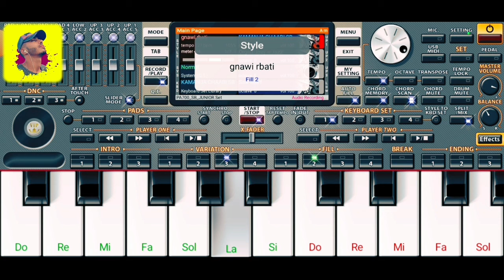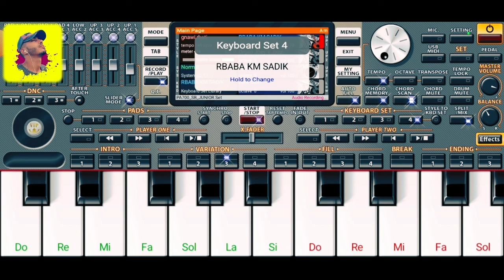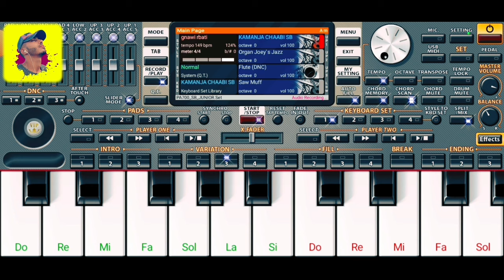همالو العيب جامنو 🔥🎻🥁 - Cha3bi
إلى عجبك الفيديو متنساش زر لإشتراك وزر لايك باش يوصلك كل جديد ❤وشي كومنطير عطيني تقييم ديالك أو أي حاجة ،شكرا بزاف على دعم ديالكم نتمنى نكون عند حسن الظن ديالكم 🖐❤

رابط القناة🎹

اورج مهكر2022

Jadid2024
سيت_راي_2024
أحسن_سيت_لأورج
جديد شعبي 2023
جديد 2023
تعليم لأورج 2023
سيت شعبي مغربي
تهكير اورج2022
 تعليم بيانو على الجوال
تطبيق بيانو
أورج 2023
شعبي_مغربي_راي_جزائر_تونس_مصر_ داخلة_العيون_طنجة_الدار_البيضاء_مراكش_رباط_العاصمة_أكادير_قنيطيرة_وجدة_تركيا_اسطنبول_أورج_2022_2021_2022

Playing piano for beginners
piano org 2023
Org piano chaabi 2023